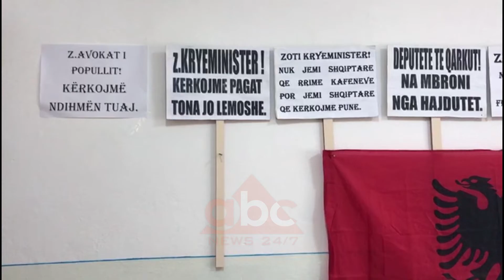Naftetaret e Ballshit marrin masa ekstreme, refuzojne ujin dhe sherbimin mjekesor| ABC News Albania